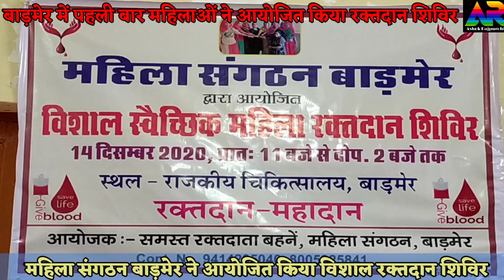बाड़मेर में महिलाओं ने एक अनूठी पहल करते हुए पहली बार महिला रक्तदान शिविर का आयोजन किया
सरहदी बाड़मेर में महिलाओं ने एक अनूठी पहल करते हुए पहली बार महिला रक्तदान शिविर का आयोजन किया गया। महिलाओं की इस नई पहल को जिले के प्रशासनिक अधिकारियों ने शिविर में पहुँच कर हौसला बढ़ाया। शिविर में 50 से अधिक महिलाओं ने रक्तदान किया। शिविर की शुरुआत अतिरिक्त जिला कलेक्टर ओपी विश्नोई ने की।
सोमवार को बाड़मेर जिले में महिला संगठन द्वारा एक पहल को सोमवार को धरातल पर उतारा गया।बीते 2 साल इस संगठन से जुड़ी महिलाएं जन्मदिन, शादी सालगिरह अन्य कार्यक्रमों में स्वैच्छिक रक्तदान करती आ रही है। संभवतः पूरे राजस्थान में यह पहला संगठन है जो महिला रक्तदाताओं का है। इस संगठन द्वारा राजकीय अस्पताल में सोमवार को रक्तदान शिविर का आयोजन किया गया। इस शिविर में 50 के करीब महिलाओं ने रक्तदान किया। आयोजन के उद्घाटन में बाड़मेर के अतिरिक्त जिला कलेक्टर ओम प्रकाश विश्नोई ने कहा महिलाएं हर क्षेत्र में आगे आ रही है। ऐसे में रक्तदान जैसे पुनीत कार्य के लिए महिलाओं का आगे आना बहुत अच्छा है। आयोजन में नगर परिषद बाड़मेर के सभापति दीपक माली ने कहा एक बेटी से सात पीढियां सीखती है और इस तरह की सकारात्मक सोच से नेक संदेश आगे पहुँचेगा।आयोजन में महिला संगठन बाड़मेर के अध्यक्ष अनिता सोनी में संगठन के कार्य के बारे में के बारे में विस्तार से बताया। संगठन 2 साल से महिला क्षमता वर्धन महिला अधिकारों को लेकर काम कर रहा है और सामाजिक दिया है उनको तोड़ने में अपनी भूमिका निभा रहा है।आयोजन में राजकीय अस्पताल के मुख्य चिकित्सा अधिकारी डॉक्टर बीएल मंसूरिया, पार्षद लक्ष्मी कँवर, माजीसा मंदिर ट्रस्ट सोहनी सोनी दाखा ,गोपी कँवर, पप्पू कँवर, राधिका कवर, दिया सिंधी सहित कई महिलाएं एवम गणमान्य नागरिक मौजूद रहे।